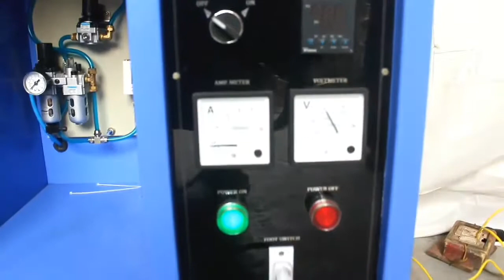Heat transfer printing machine review.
Heat transfer printing machine for small round piece. Touch panel for easy operation.
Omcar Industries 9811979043